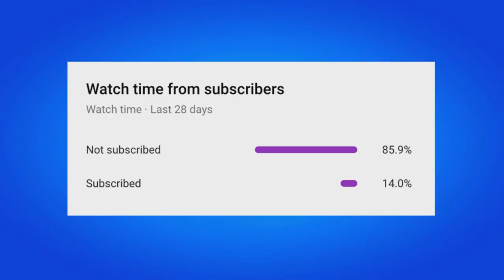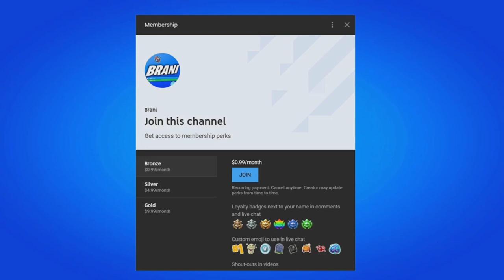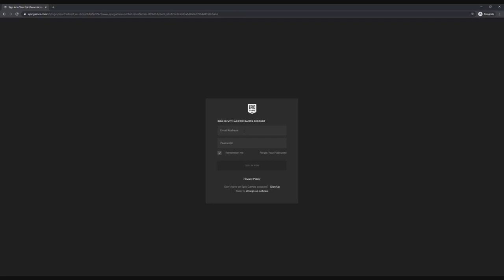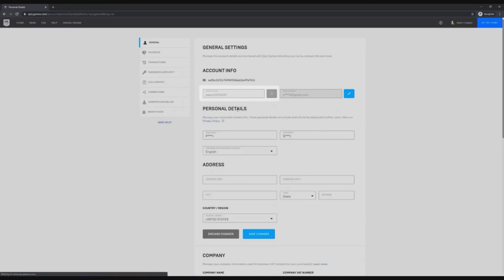HOW TO CHANGE FORTNITE NAME! (CHAPTER 2 SEASON 8)